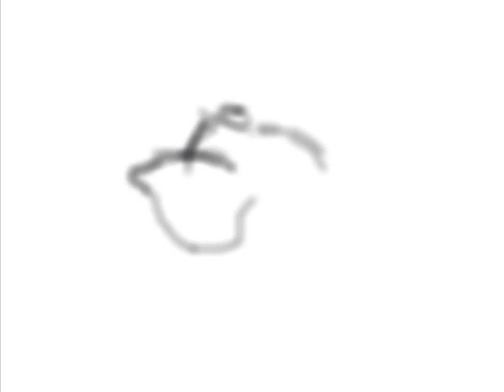mini pig speedpainting practice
mini pig practice 2